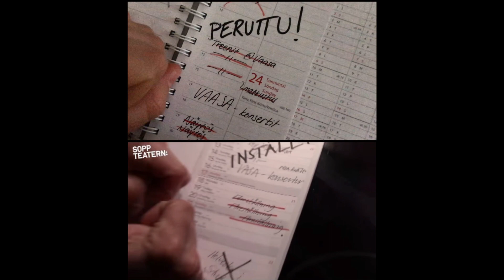Helen Sjöholm 's quarantine video feat. Oona-Emilia & Hilda